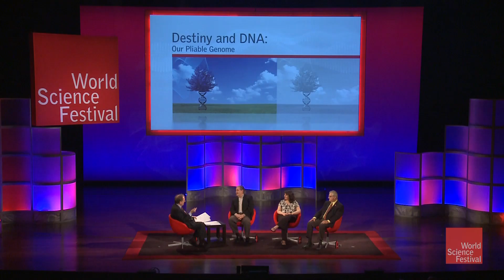Why do identical twins become different people?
How do identical twins become different people? Dr. Jean-Pierre Issa and Frances Champagne give us a simple definition of epigenetics and discuss how one DNA sequence can create the 200 distinct tissues that make up the human body.